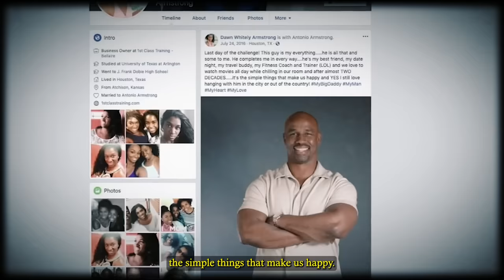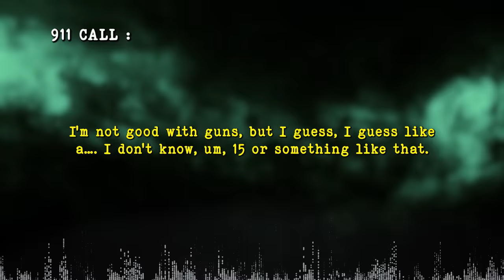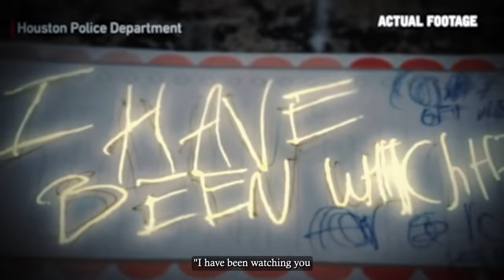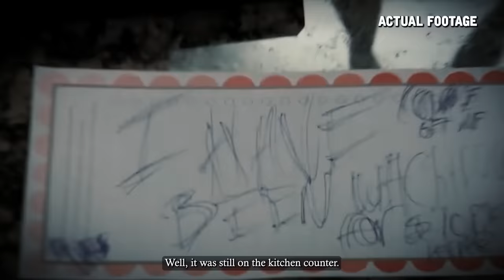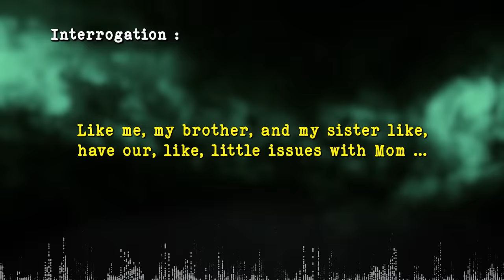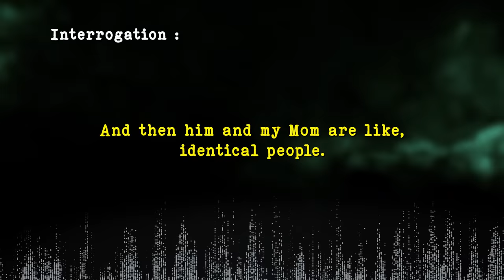The Psycho Teen Who Was Caught Murdering His Parents In A Text Message | Anna Uncovered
I just reimagine just having those conversations with my parents, whether I was getting yelled at or what, I was doing something good, like just to have that again, just like – just five minutes if that’s what it was, just to have that again with my mom, my dad, just – that’s all I want.]

This is Antonio Armstrong Junior or AJ. On July 29, 2016, he was accused of shooting his parents, Dawn and Antonio, to death.

To this day, he denies this, claiming that an intruder snuck into his Bellaire home and shot his parents while he slept.

The jury is so hung on the verdict, that AJ has had two mistrials and is in the middle of the longest one yet right now.

What’s the truth behind that harrowing night in July 2016? Is AJ guilty, and why would he murder his own parents?

Let’s explore the full story and see if we can reach a verdict.